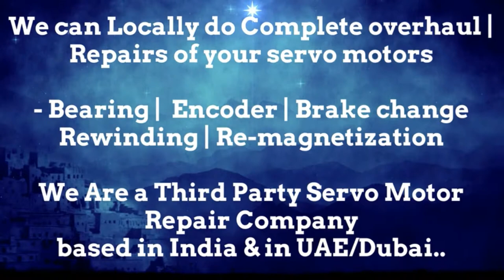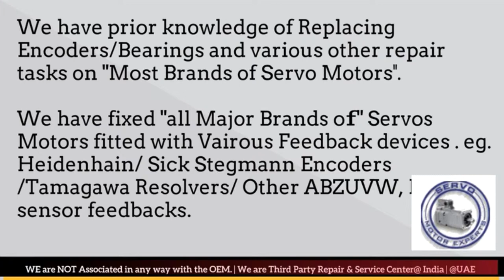Cincinnati Acramatic Siemens Servo Motor Drive Test rotary encoder with multimeter Oscilloscope